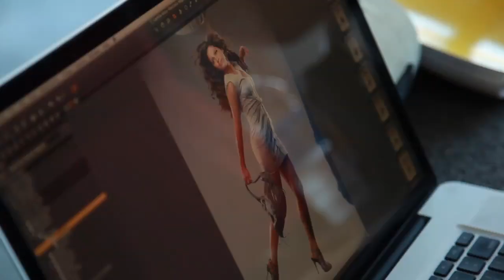Camila Alves photoshoot for Westlake Magazine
Camila Alves photoshoot session with Kevin Foley for Westlake Magazine